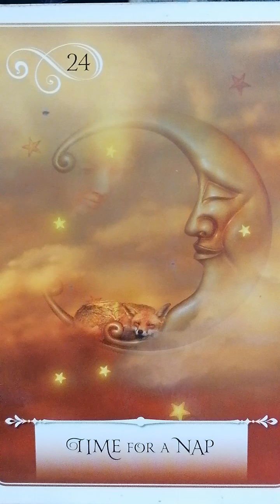🧲🍀❤️MESAJUL TĂU AZI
🎁MESAJUL TĂU ZILNIC